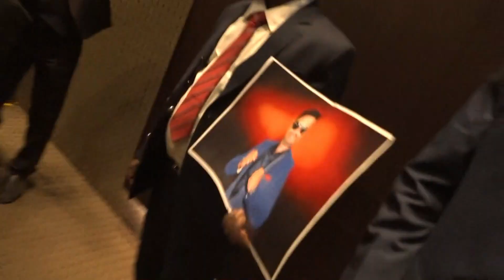KUMAR JYOTISH DIAMONDSHIP 27 MARCH 2022 BBCC KOLKATA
BHAGALPUR BIHAR RDT FOUNDER LEADER